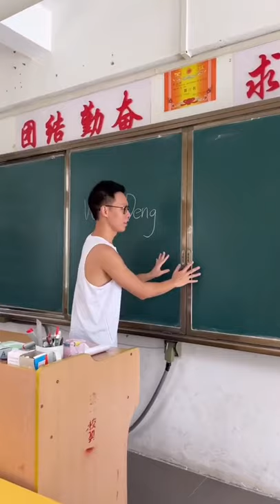What's a Chinese high school like？